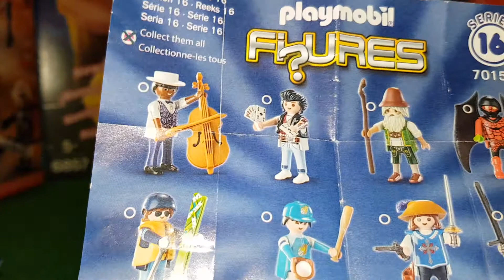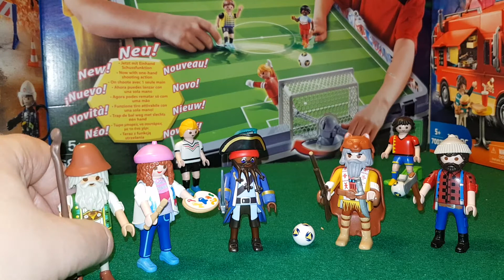Unboxing Playmobil Sobres Sorpresa de la Serie 16. Pastor Alpino para Niños.